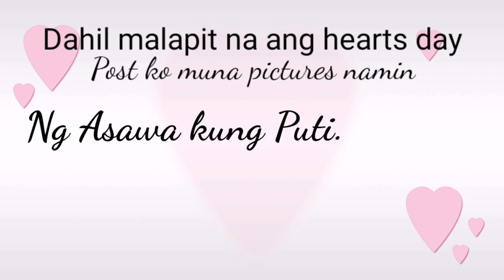Happy Valentines Day 2020|Valentines Day Pictures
Valentines Day 2020 |Valentines Day Pi